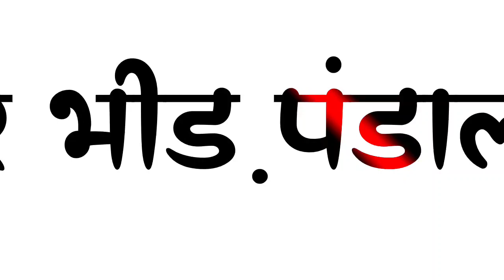Parshadi Chatna Ba | khesari lal yadav | Navratri song 2022 | White screen status | Lyrics status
💛 Manmauji Status Video 💛

Notice= ⚠️⚠️. 😌😌😌😌😌😌😌😌😌😌

कोई भी बंदे को आपने स्टेटस के लिए पसंदीदा गाना  बनाना है कृपया कमेंट कर दे मैं उसके लिए स्टेटस बना दूंगा आप सब हा मैं प्यार दे  Love you all friend 🤍🤍🤍🤍🤍🤍🤍🤍🤍🤍🤍🤍🤍🤍🤍🤍

Navratri song White screen status video

White screen video Hindi song,
White screen status sad video